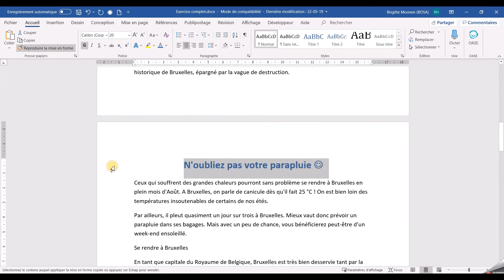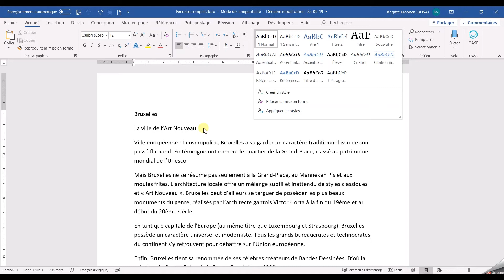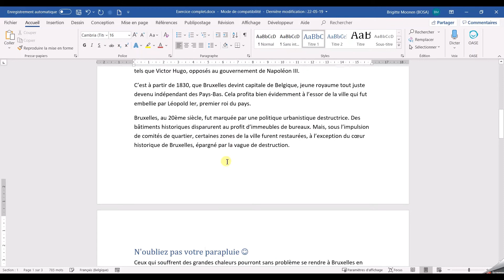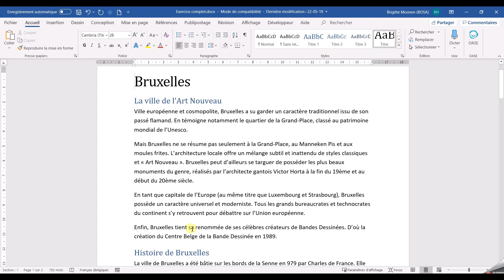Appliquer un style